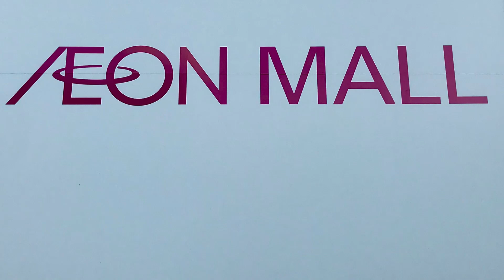【興産･ﾘﾃｰﾙﾓｰﾙ】イオンモールのゴールデンウィーク&鬼滅の刃 謎解き修業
【収録店舗】
・GW予告&謎解き修業第一弾：大阪ドームシティ
・GW開催中&謎解き修業第一弾：高松
・GW開催中&謎解き修業第二弾：日根野
いずれも毎時42分5秒に鳴動

連続で鳴動してるので導入の際の設定ミスかと思われましたが、どうやら2つで1セットの模様です。

・GW予告&謎解き修業第一弾…0:00
・GW開催中&謎解き修業第一弾…2:37
・GW開催中&謎解き修業第二弾…5:15